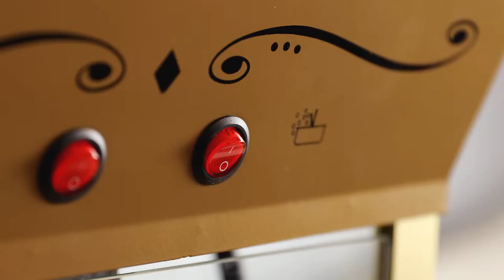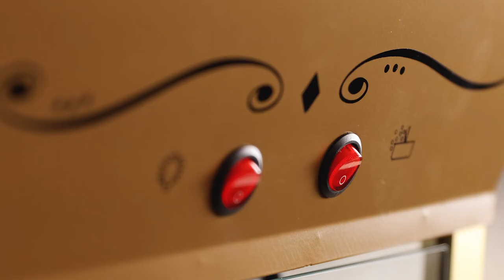CCPCDYDSP510IVY | Candy & Snack Dispensing 8 Oz. Popcorn Cart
With a vintage look reminiscent of silent movie houses and carnivals of the 1900s, this cart is a classic addition to any home. Featuring a large 8-ounce kettle with built-in stirring system, this unit pops up to 32 cups of delicious popcorn every time and dispenses candy! The removable candy dispenser has three 10-oz. dispensers, allowing you to store and dispense candy, nuts, popcorn and more! Tempered glass windows and door, along with interior light, lets everyone watch each delicious kernel pop to perfection. A convenient utility shelf is perfect for popcorn preparation. Plus, keep all your popcorn essentials on hand in the convenient storage compartment. If floor space is an issue, the top removes from the base for countertop use.